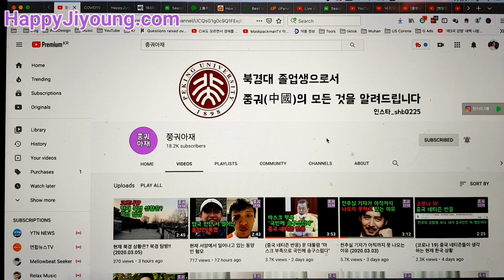March 6th ChenQiuShi Not Released & Korean YouTuber's Speculation-Chen QiuShi Not Released & No News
Korean YouTuber's Original Video
천추실 기자가 아직까지 못 나오는 이유 (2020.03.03)

Check my site for updates.

Please consider joining membership on my youtube channel if you like to support me.
Or sign up on youtube premium subscription is helpful for me to continue with sharing information on China, Corona Virus, South Korean virus siutation update etc as youtube Korea is demonetizing any videos regarding those topics.
Suppressing truth.